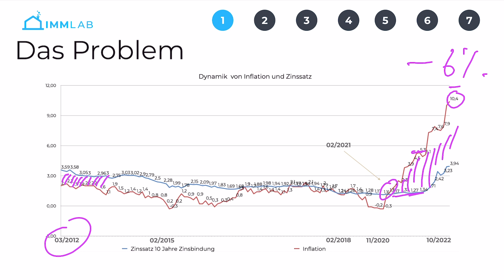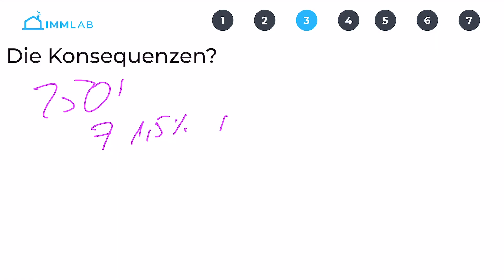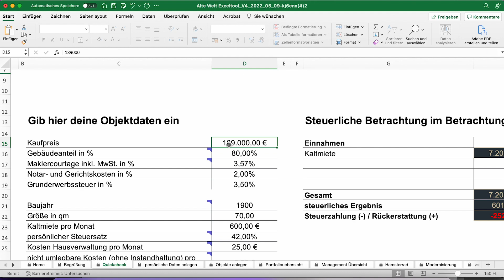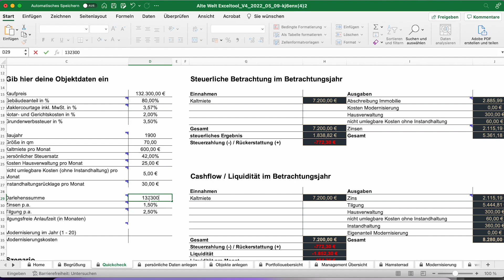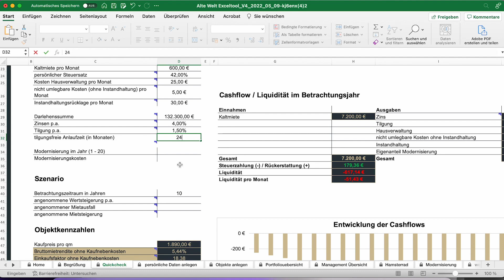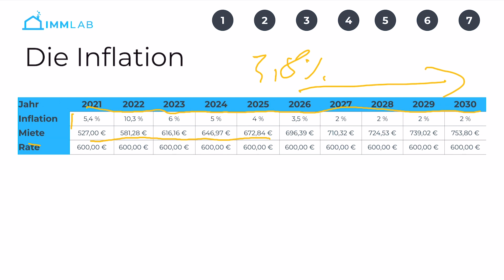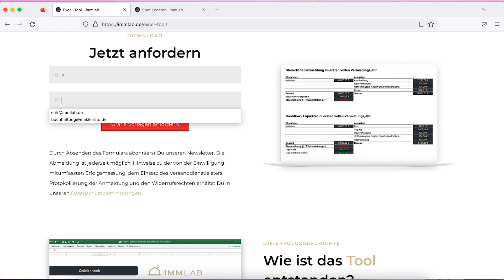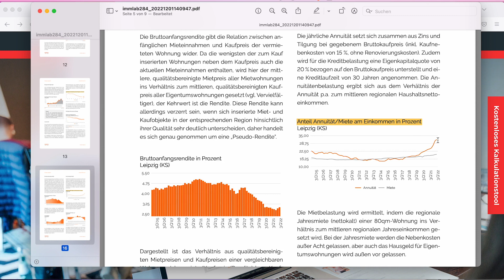Die brutale Entwicklung von Immobilien (Rekordtief seit 2010)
Die Zinsen sind explodiert, die Kosten für Finanzierungen haben sich innerhalb eines Jahres fast vervierfacht und jeder hat nur auf das vorhersehbare Blutbad am Immobilienmarkt gewartet und jetzt haben wir es. Ein solches Rekordtief bei Immobilientransaktionen haben wir zuletzt im Jahr 2010 gesehen. Natürlich macht sich jetzt Goldgräberstimmung bei Immobilieninvestoren breit.

Quellen:
Einbruch Finanzierungszusagen:

Viele gute Deals,

dein immlab Team